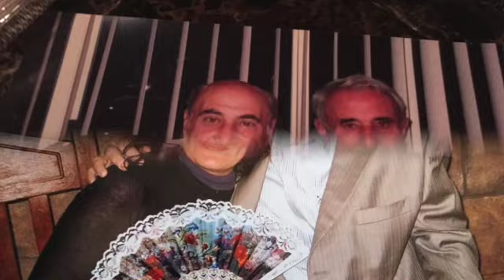HAYRIK-ALLINSTRUMENTS AND VOKAL BY-HAKOP-GALADJIAN- VIOLIN- BY-MERI-GALADJIAN